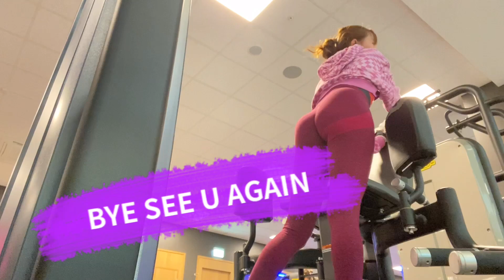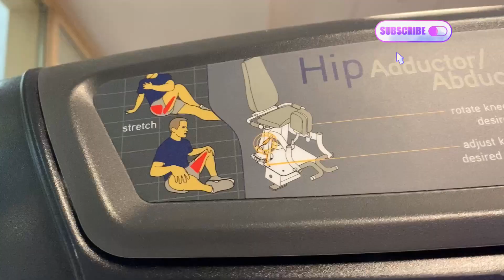HIPS WORKOUT 🏋️‍♂️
HIPSWORKOUT FOR DEEP HIPS